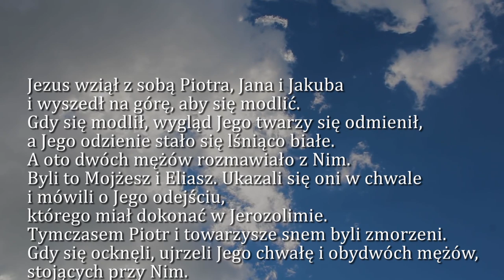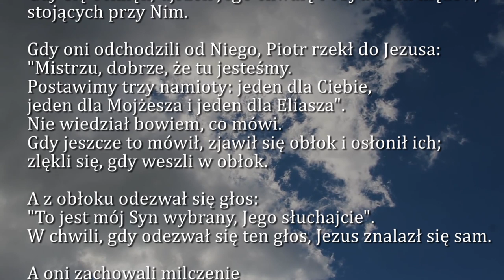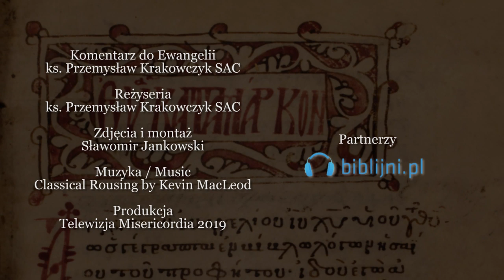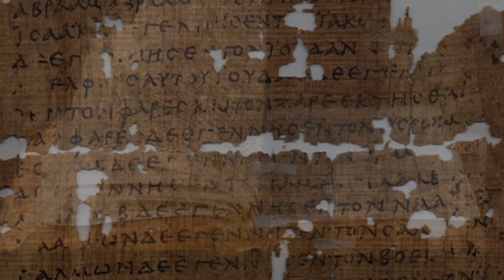Dobra Nowina na dziś | 6 sierpnia - Święto Przemienienia Pańskiego